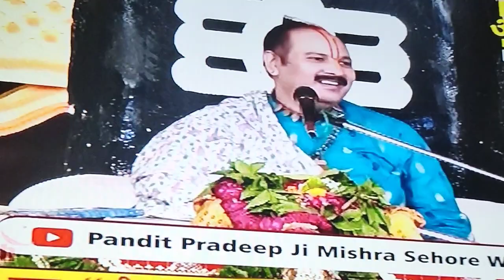🙏🕉️शिव जी का विवाह शिव महापुराण कथा में सुने🔔🔱🪔🙏